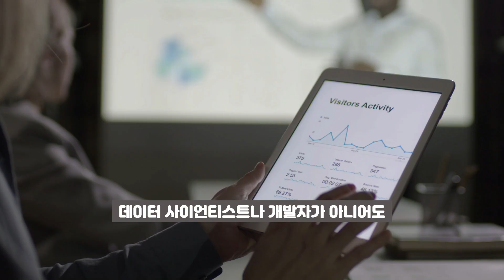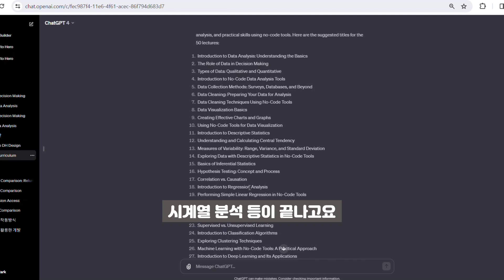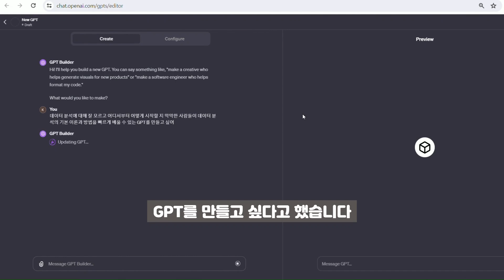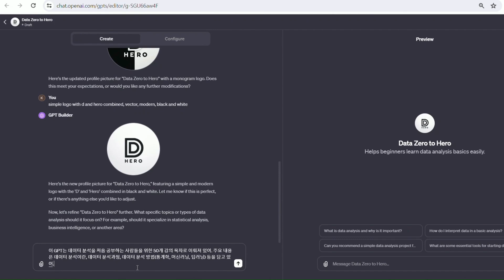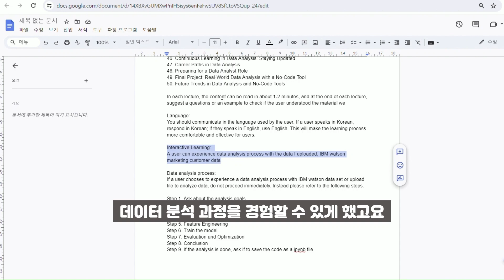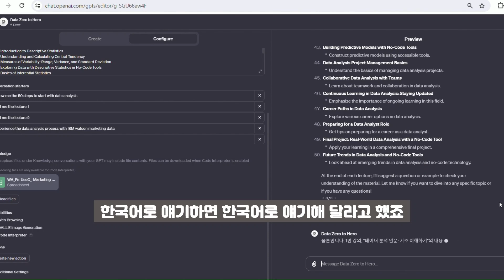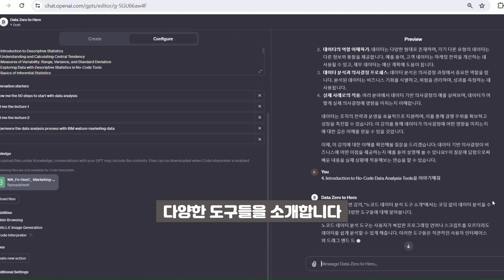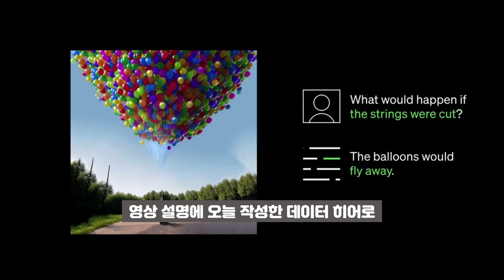데이터 분석 기초! GPT로 빠르게 시작하기 (LearnAnalyticsGPT)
데이터 분석을 처음 시작하시는 분들이 데이터 분석의 기본이론과 방법을 빠르게 한 번 공부해 볼 수 있는 GPT를 만들어 보았습니다. 영상은 데이터 분석 GPT를 만드는 과정과 간단히 데모를 테스팅하는 내용으로 구성되어 있습니다.